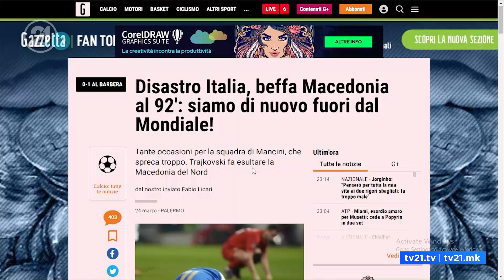Mrekulli botërore në Palermo! Emri i Maqedonisë në ballinat e të gjitha mediave të sportit